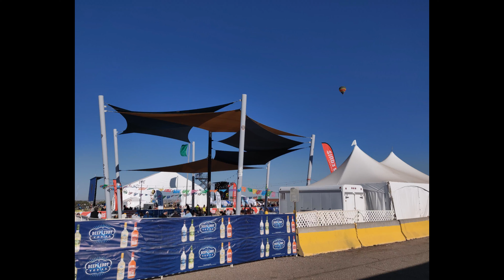Albuquerque, New Mexico - Albuquerque International Balloon Fiesta 3 Pictures